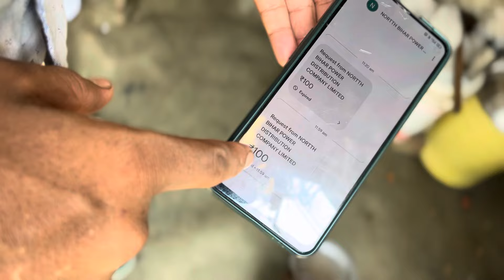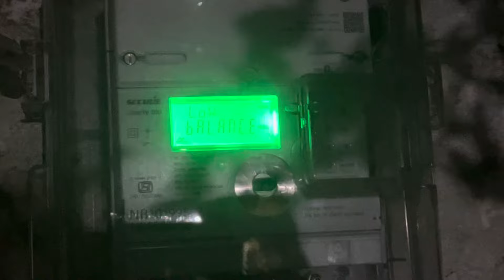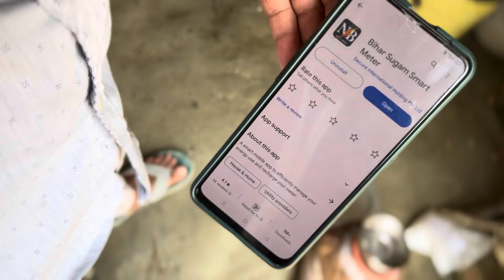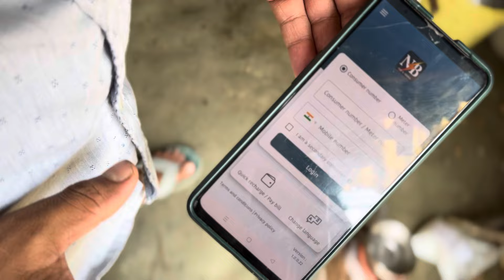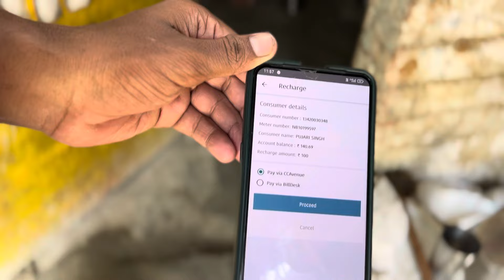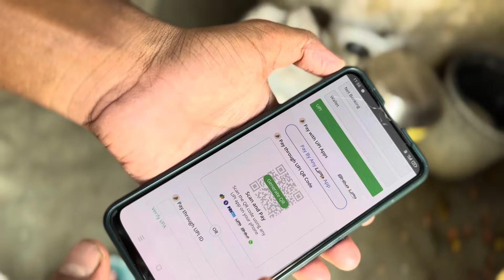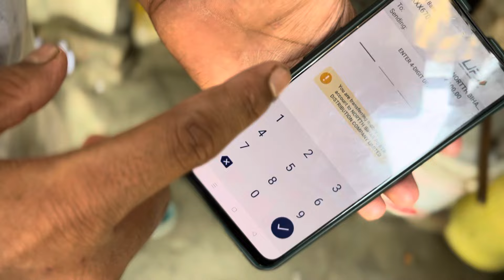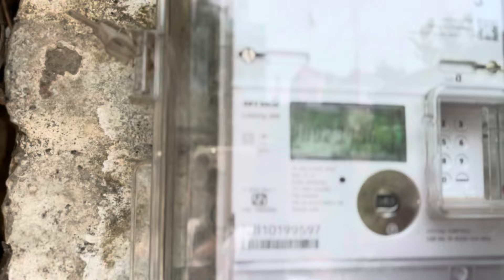Smart Meter का रिचार्ज अपने फोन से करे। How To Recharge Digital Meter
bihar sugam smart meter

डिजिटल मीटर का रिचार्ज। how to recharge digital meter

how to recharge digital meter
prepaid meter recharge kaise kare
prepaid meter
digital metre recharge
smart meter recharge
electricity bill online
smart meter balance check
डिजिटल मीटर का रिचार्ज कैसे करें
डिजिटल मीटर
डिजिटल मीटर क्या है
डिजिटल मीटर के फायदे
डिजिटल मीटर के नुकसान
bihar bijli smart meter recharge kaise kare
bihar bijli smart meter recharge
bihar bijli smart meter
smart meter
bihar bijli smart meter recharge kaise kare mobile se
स्मार्ट मीटर का रिचार्ज कैसे किया जाता है
मैं बिहार में अपना स्मार्ट मीटर रिचार्ज कैसे कर सकता हूं
स्मार्ट प्रीपेड मीटर क्या है
स्मार्ट मीटर ऐप कैसे डाउनलोड करें
स्मार्ट मीटर का रिचार्ज कैसे करें
स्मार्ट मीटर का बैलेंस कैसे चेक करें
स्मार्ट मीटर से चोरी का बिजली कैसे यूज़ करें
स्मार्ट मीटर यूजिंग यूपीआई
online recharge smart meter